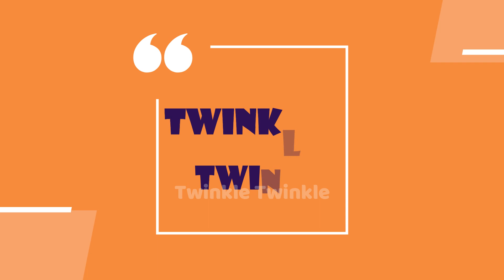Tasty Caramel Bread popcorn recipe|easy quick Evening snacks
How to prepare Tasty Caramel Bread recipe explained. Evening Caramel Bread snacks explained.
brilliant blossoms channel,
brilliant blossoms channal,
brilliant blossoms youtube,
brilliant blossoms,